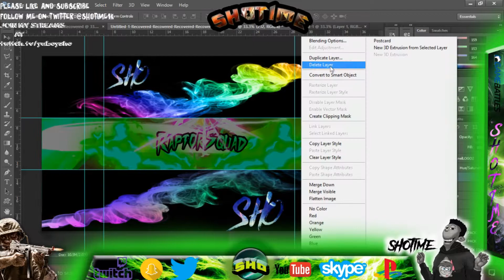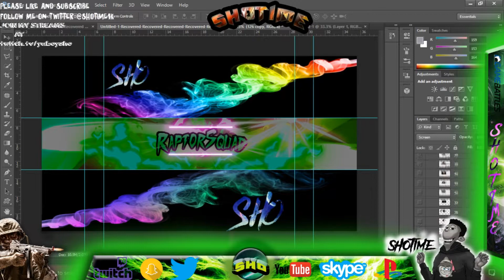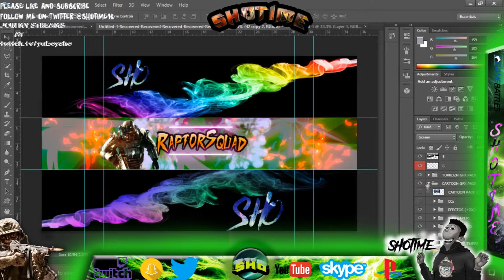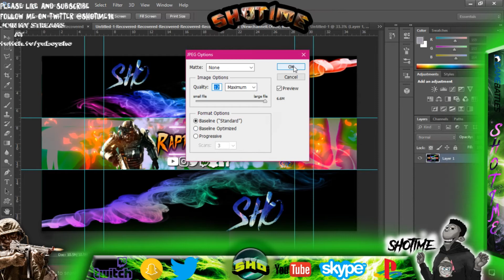MAKING RAPTORSQUAD'S BANNER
Hey  guys it’s SHO and enjoy the vid

Teams come and go but we are here to stay, new name and new vids, and i hope we can make this channel great, MARK NATION

In order to join:

- 1.0 K/D OR HIGHER
- MUST HAVE MIC AND
MUST BE ON PS4
W/ PS PLUS
- BE ONLINE REGULARLY
- CONTRIBUTE TO THE CLAN
- KNOW AND LEARN CALLOUTS
- LINK GAMEPLAYS IN COMMENTS
-USE CLANTAG MNX
- PLAY ARENA, HARDPOINT
AND SEARCH AND DESTROY

welcome to the recruitment
challenge video these are all the details
that you must apply for the clan you must have a
KD of over 1.0 and then you will also need to send me a
message through my snapchat which is my icon on YouTube for this channel
created on PSN if you want my PSN my PSN is SHOAzure
you also will need a mic
you need to be able to learn your call outs is
that we will be
using in our competitive play I
also will need people
to be able to play
at any time I'm not really looking for
kids of younger age (16 plus)although that would be okay I'm looking
for people that can learn call-outs easily put in work and
can contribute to the clan each and every day
if you meet me on PSN or if
you play with me on Call of Duty Black Ops 3 we can talk about
you coming into the competitive team me saying yes doesn't
mean that you are
officially and I will need to play with you on
competitive game modes search game modes as Uplink hardpoint and Search and Destroy

Chuki Beats